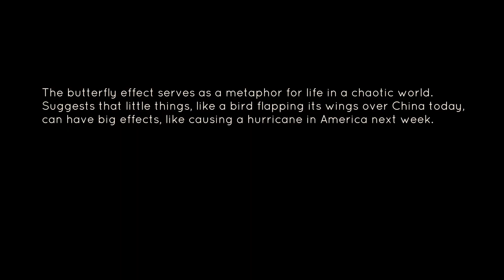What is the butterfly effect (Motivational video)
What is the butterfly effect.

The butterfly effect serves as a metaphor for life in a chaotic world. Specifically, it suggests that small events can have very large effects. This is a relatively new approach as it was once believed that small events produced small effects and large events produced large effects. Chaos theory, however, changed this view and now the butterfly effect suggests that little things, like a bird flapping its wings over China today, can have big effects, like causing a hurricane in America next week.

Credits:

Leonail & Svniivan - All We Know

Charlie Puth - Attention (Joey Stux feat. Johnny Rez Remix)

Selena Gomez X Marshmello - Wolves (AXEON Remix) *COPYRIGHTED*